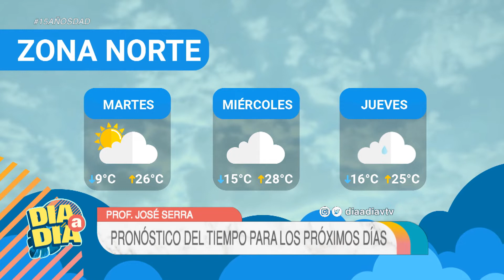Prof. José Serra: Pronóstico del tiempo para la semana